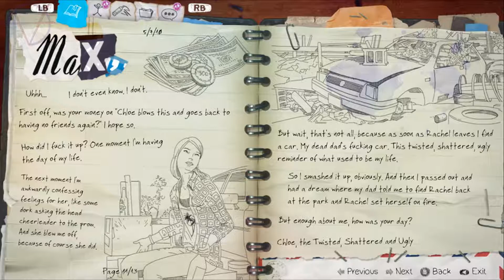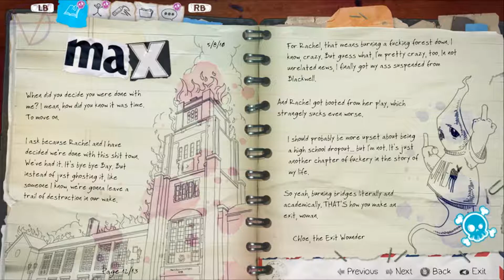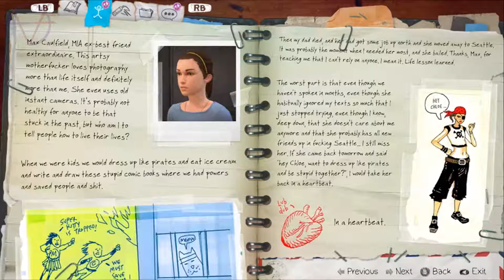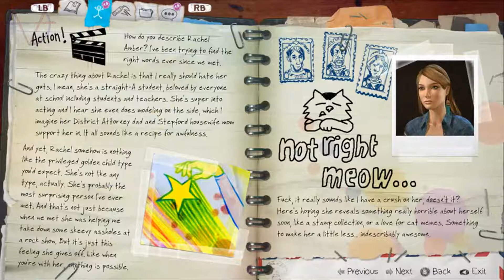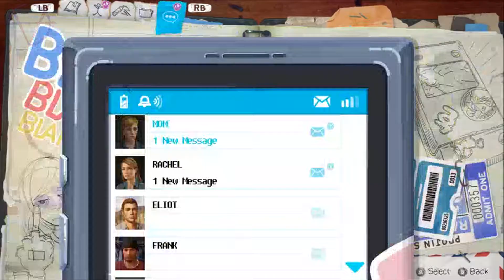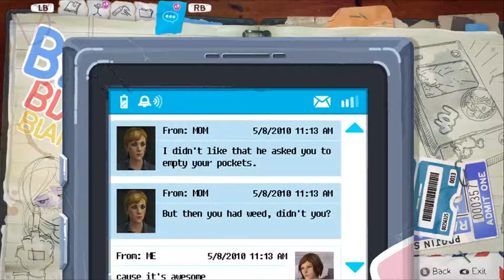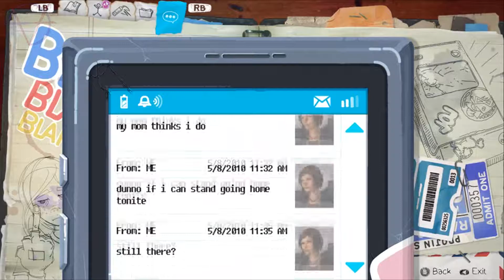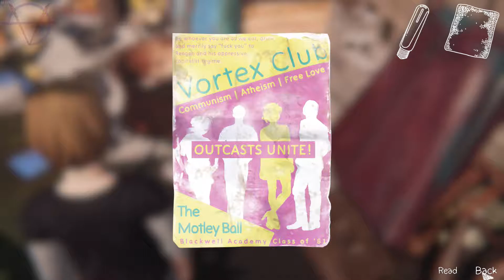Junkyard Garage! | Life is Strange: Before the Storm | Episode 2 (2/5)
All eyes on me in the club, we gonna play Life is Strange prequel that's wassup, Chloe Chloe Chloe oh Rachel can't get enough!

It is JadePlay time with one of my favorite games... Life is Strange!!! But this time the prequel, where we get to see the epic adventures of Rachel and Chloe, and everything that goes down before Rachel becomes "missing". And oh boy does stuff hit the fan quick shakah brah.

-Bella

Life is Strange is developed by Deck Nine and published by Square Enix.